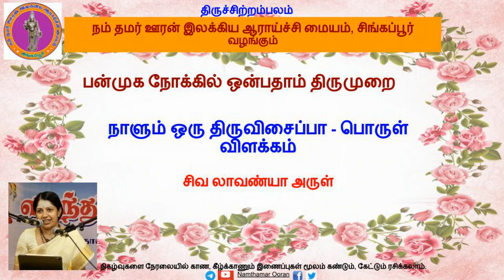பொருள் விளக்கம் - 9.22.1 திருவாலியமுதனார் - கோயில் (மையல் மாதொரு..)